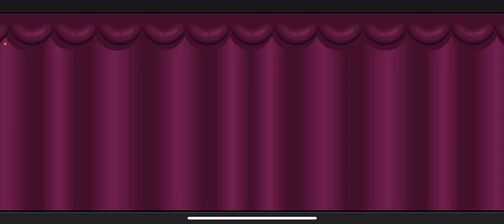Papa Cluckeria to go! Ep41 words are hard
papalouie in this episode we finally finish off Valentine’s Day and heading to Lucky lucky Merce marsupials or something I don’t know. Words are difficult to say. I bet it’s based on like the Chinese new year. ￼